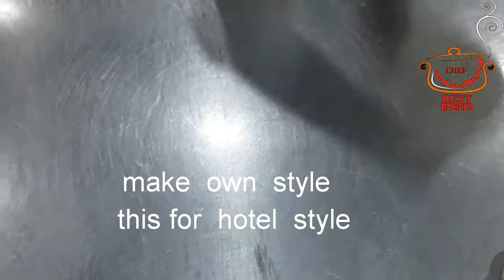How to make roti Prata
Home style pratta
Kitchen flour  1kg
egg 3 nos
Salt 50gm
Sugar 150gm
Cooking soda  10 gm